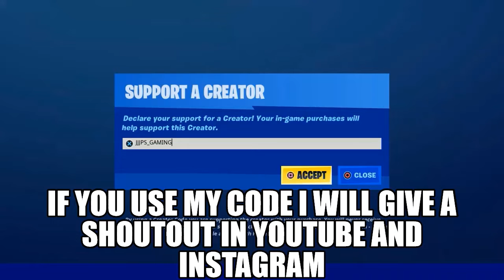[DECEMBER 26th, 2020] SAVAGE EMOTE In Itemshop (Fortnite Battle Royale)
Fortnite Support-A-Creator Code: JJJPS_GAMING
Use This Code when you buy anything from Itemshop and I will give you a SHOUTOUT in my Youtube and in Instagram.
Please send me a screenshot in Instagram.

*MY GEARS*
PS4 Slim 1TB
Dual Shock Controller V2
Gaming Monitor
Gaming Headset
Usb Extension
Power Spike

*THINGS DISCUSSED HERE*
How to play Fortnite Battle Royale
How to play Fortnite battle Royale in Single Mode
How to Complete Challenges in Fortnite Battle Royale
How to Complete Quick Challenges in Fortnite Battle Royale
How to Finish Challenges in Fortnite Battle Royale
How to Finish Secret Challenges in Fortnite Battle Royale
How to be a good player in Fortnite Battle Royale
How to go around the Stark Industries in Fortnite Battle Royale
How to Survive & Kill in Fortnite Battle Royale
Trips & Tricks in Fortnite Battle Royale
Next Season 5 Launched in Fortnite Battle Royale
How to survive in Fortnite Battle Royale
Best ways to finish challenges in Fortnite Battle Royale
How to get free battle pass in Fortnite Battle Royale
jjjps gaming
jjjpsgaming
jjjps_gaming